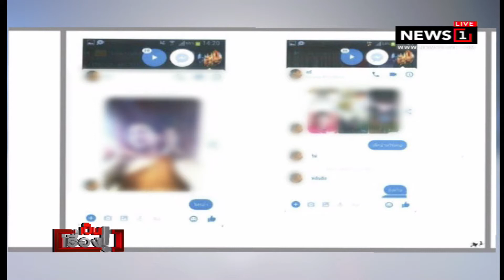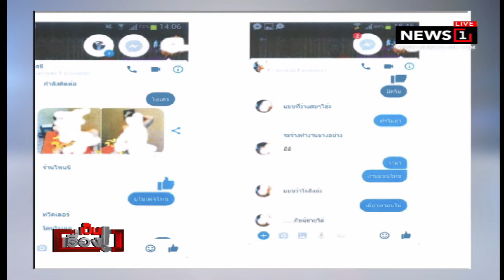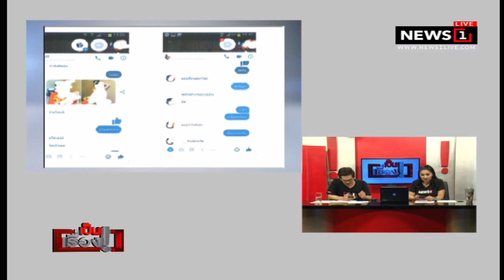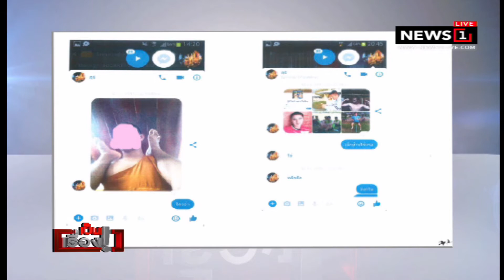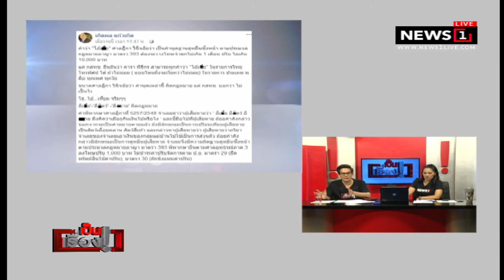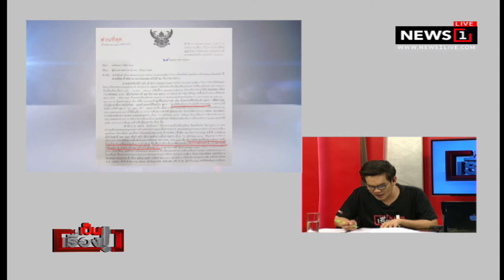อนุญาตให้ด่า เ _้ย แต่เซ็นเซอร์เท้าการ์ตูน : เป็นเรื่อง (ช่วงที่3) 04/06/2018